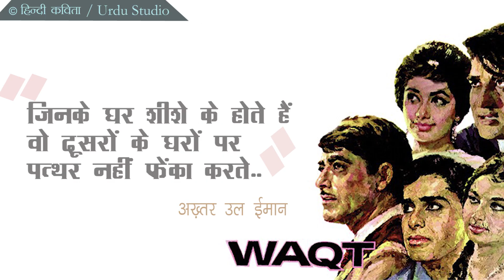Akhtar Ul Imaan : Nazm - EK LADKA : Danish Iqbal in Urdu Studio with Manish Gupta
Akhtar ul Iman (1915–1996) was a noted Urdu poet and screenwriter in Hindi cinema, who had a major influence on modern Urdu nazm.

He won the Filmfare Award for Best Dialogue in 1963 for Dharmputra and 1966 for Waqt. He was awarded the 1962 Sahitya Akademi Award in Urdu, for his Poetry Collection, Yadein (Memories), by Sahitya Akademi, India's National Academy of Letters

Camera Asst: Bhupen Yadav